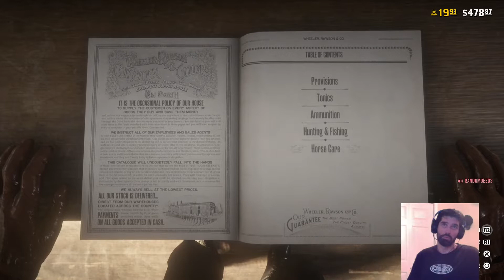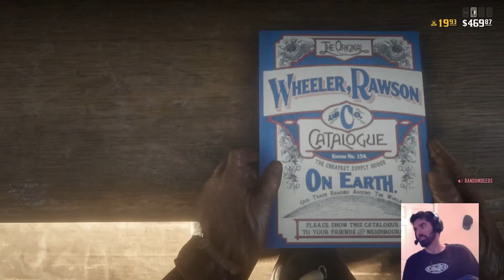THUNDERDOME EVENT RIGHT NOW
Thanks A LOT for showing interest in my channel !

I stream popular games every single day!

I'm pretty decent and kinda funny (I think)